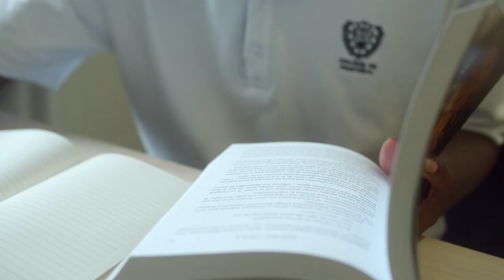Collège de Montréal 2022